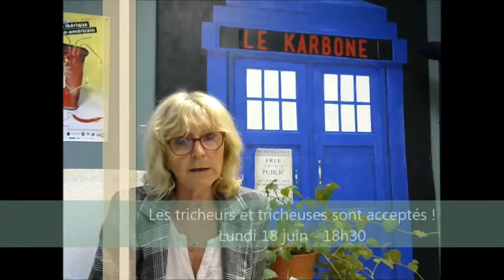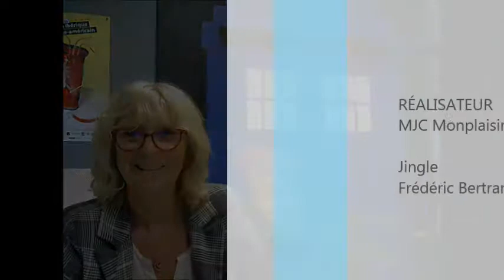Le Flash Infos - Mercredi 13 juin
Restez connecté !
notre page Facebook - MJC Monplaisir Le Karbone